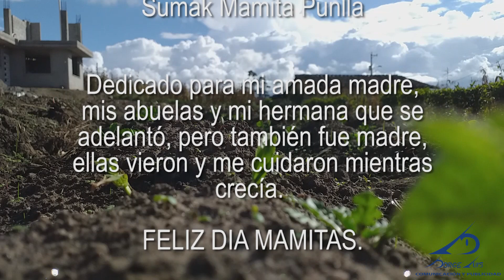MAMAPAK PUNLLA | DÍA DE LA MADRE | YARINA - Amor a mi Mamita Sub Kichwa, Spanish & English + Lyrics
Ñuka Mamitakukunaman shinallatak ñuka paniku mamita tukushka ñawpaparka, paykuna ñuka sumaklla wiñayta karawashka.

Ñuka mamita Esther, Josefina, Juana, Blanquita
Sumak Mamita Punlla

Dedicado para mi amada madre, mis abuelas y mi hermana que se adelantó, pero también fue madre, ellas vieron y me cuidaron mientras crecía.
FELIZ DÍA MAMITAS.

Pukara, Mayo 10 de 2020
Pukara, 10 Aymuray 2020

Música YARINA - Amor a mi Mamita